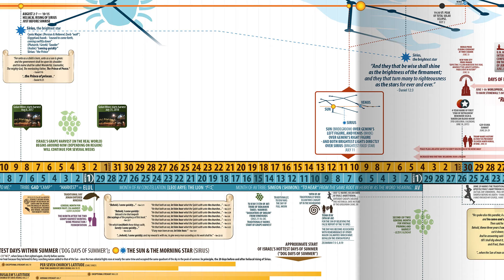Timeline Review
"And the Lord said, Who then is that faithful and wise steward, whom his lord shall make ruler over his household, to give them their portion of meat in due season? Blessed is that servant, whom his lord when he cometh shall find so doing." - Luke 12:42

Mail: Daniel Valles, PO 403, Shelby, AL 35143